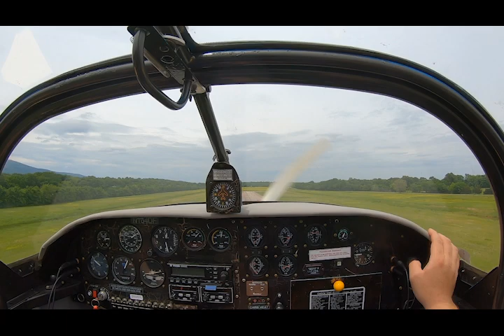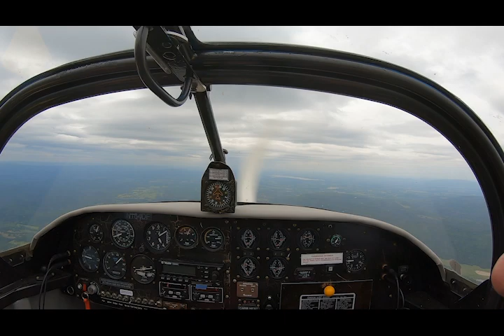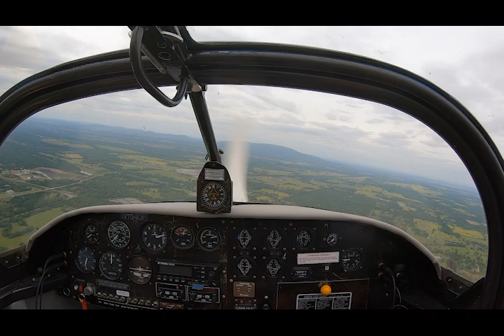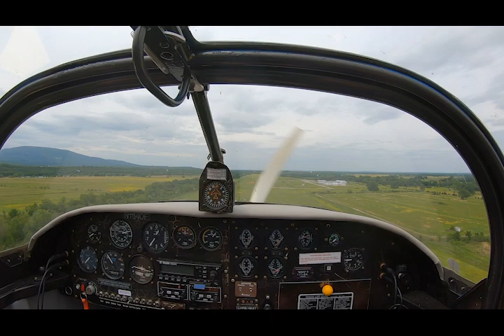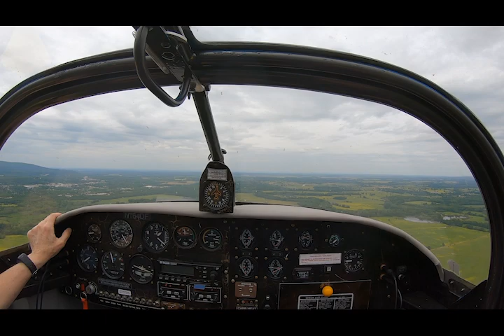Flying in an RV-6A!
I took a short road trip to visit some friends and check out their plane and I was fortunate enough to have the opportunity to go up in it! It's a snappy little bird! Hopefully some day we can do some aerobatics :D